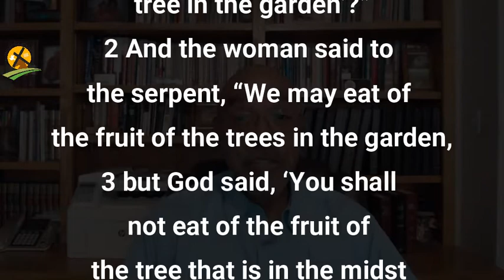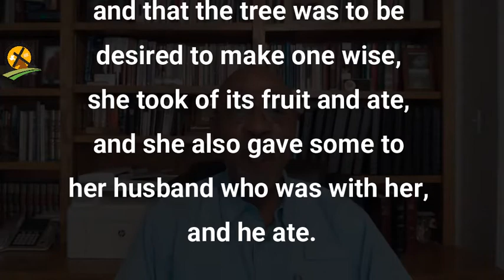6-6-2021 They Lost Fellowship With God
So, the man under conviction for sin commonly clings to some single passion or plan, only half-conscious of the fact that opposition to God in one thing is opposition in all.